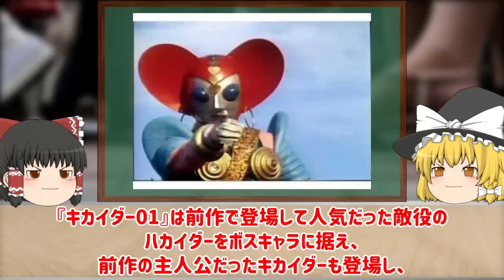【ゆっくり解説】当時は〇学生！？叡智な昭和の特撮番組５選についてゆっくり解説！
今回は、当時は〇学生！？叡智な昭和の特撮番組５選についてゆっくり解説していきます！

変身忍者 嵐